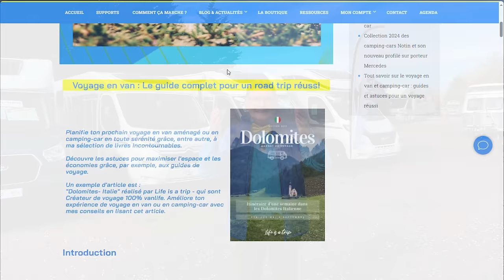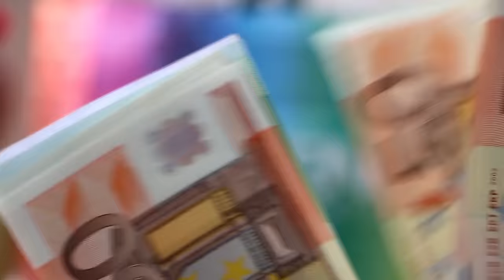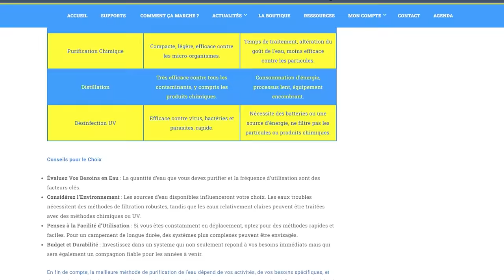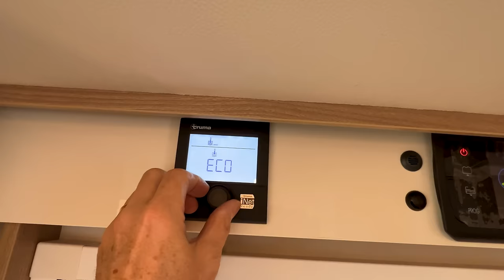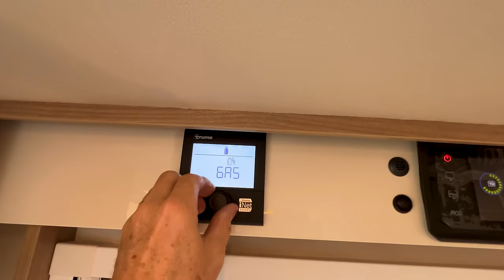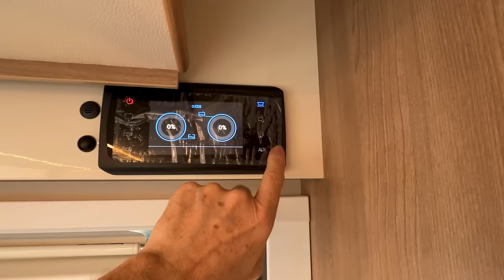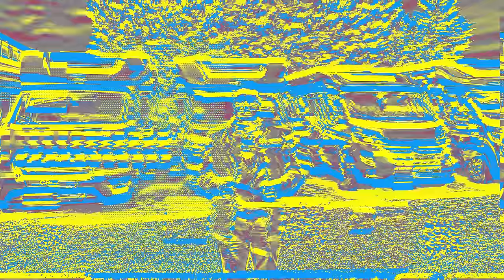Pourquoi un Laïka et pas un autre ! Ce camping-car compact a-t-il un intérêt ?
Pourquoi un Laïka en version camping-car compact et pas un autre ! Et ce Laïka Ecovip 2009 a-t-il un intérêt pour toi !
Découvre pourquoi le camping-car Laïka se démarque dans l'univers des véhicules compacts.
Cette vidéo explore en détail les avantages et inconvénients du Laïka, vous aidant à comprendre s'il correspond à vos besoins de voyage.

▬▬▬▬▬▬▬▬▬▬▬▬▬ VIDÉOS ASSOCIÉES ▬▬▬▬▬▬▬▬▬▬▬▬▬

➡️ Où voyager !

00:00 - La vidéo parle de...
01:25 - Données techniques
07:46 - L’extérieur
14:11 - La soute
17:57 - L’intérieur vite fait
22:28 - Le poste de pilotage
29:17 - Le salon
37:03 - Lit pavillon
41:17 - Cuisine
44:43 - Salle d’eau
48:59 - Chambre à coucher
52:27 - Conclusion - Où voyager - Prix
59:56 - D’autres vidéos